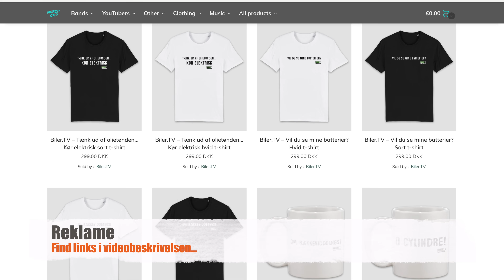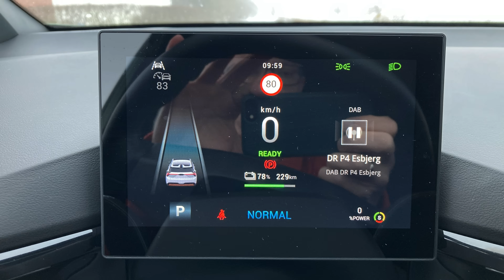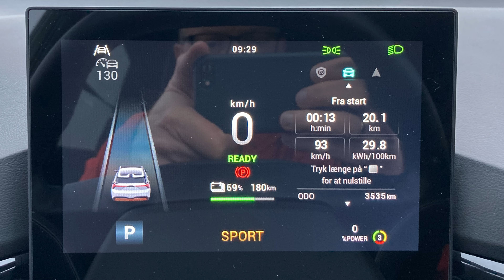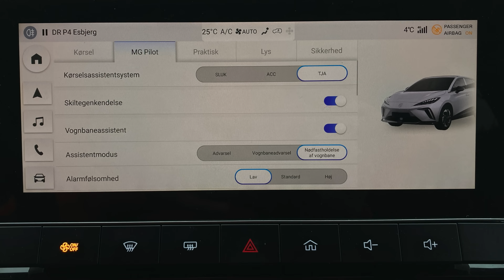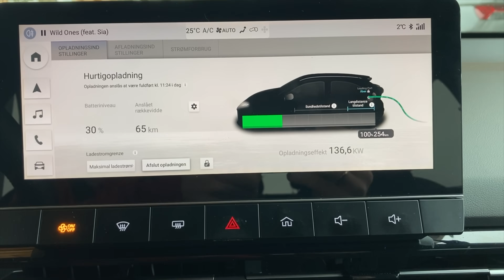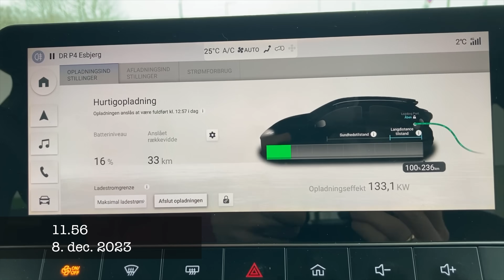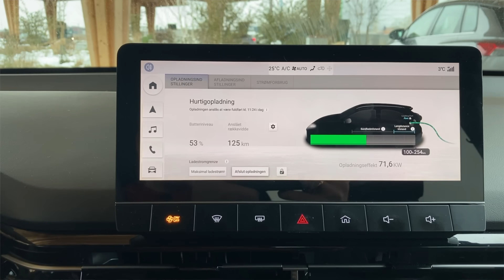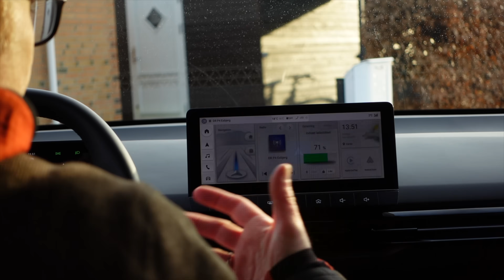MG4 XPOWER - SKUFFER PÅ LANGTUR (del: 2/2)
MG4 XPOWER er en ny variant af den fornuftige MG4. MG4 XPOWER slår f.eks rekorden for flest hk pr. krone blandt de biler jeg har kørt. Ud over at være bang for the buck, byder MG4 XPOWER også på tekniske løsninger, som tidligere kun er set i langt dyrere elbiler.
I denne video kører jeg MG4 XPOWER på motorvejen, hvor jeg tester forbruget og dermed rækkevidden. Jeg lynlades den også, og så giver jeg dig 5 gode ting ved MG4 XPOWER og 5 dårlige ting ved bilen.
Find link til MG4 XPOWER længere nede i videobeskrivelsen...

*** REKLAME ***

Keratech er eksperter i dæk og fælge til elbiler. Se mere på

*** REKLAME SLUT ***

Du er velkommen til at støtte mig ved at blive medlem af kanalen her på YouTube. Det koster 29,- pr. måned. Med det beløb kan du glæde dig over at du ikke kan bruge de penge på R
raffineret sukker 🫣
I stedet hjælper du mig med at bliver ved med producere nysgærrigt indhold om elbiler her på kanalen 😉

Køb sjove statement T-Shirts og kopper om elbiler I Biler.TV shoppen

Indhold i denne video:
00:00 - intro
01:31 - Test af rækkevidde på motorvejen starter
06:22 - Støj i kabinen ved 130 km/t
07:17 - Accelerations test
18:05 - Konklusion
21:55 - Fem fede ting ved MG4 XPOWER
24:20 - Fem ufede ting ved MG4 XPOWER

Vært: Jimi Rosa

Min base er i 6800 Varde og jeg laver udelukkende indhold om elbiler og livet som elbilist.